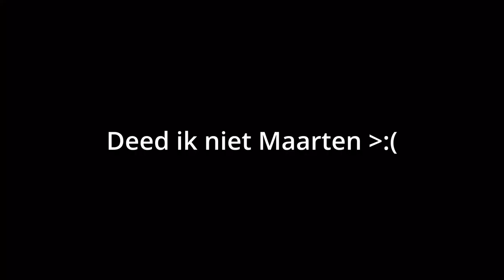Moik is GEBOREN Voor Shellshock.. | Shellshock Live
Een heel ander spel dan normaal. Variatie moet bestaan. In deze video spelen Moik, Maarten, Stan & Tom 4 potjes shellshock. Uit het niets blijkt dat ik nog best goed ben, of het is gewoon puur geluk.

Check ook deze kanalen! ~